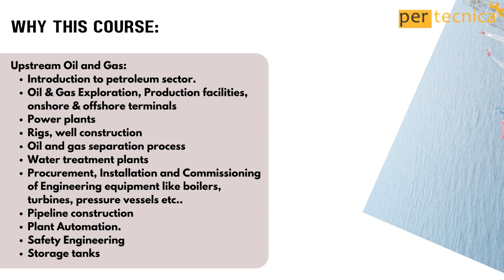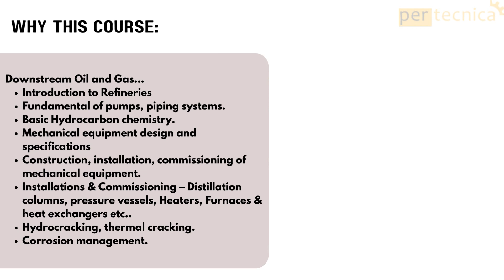Best Oil & Gas training institute in India | Mechanical Engineering | Best Career option after Btech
Pertecnica’s Oil and Gas course is the most popular mechanical engineering course. It covers both project technologies and Plant technologies. Project training includes design basis and philosophy, project planning, procurement of equipment, installations, and commissioning, etc. Our plant technologies include simulation training on plant operations, PLC and SCADA training, basic safety engineering, codes and standards, etc. This is the best comprehensive training course on the Oil and Gas industry.

Best training courses after BE.
Careers after BE, Btech.
Alternate career to software IT.
Best Alternative career to IT job.
Best international careers.
Job oriented courses after engineering, Civil, Mechanical, Electrical.
Electrical Safety Engineer Course.
Best courses after engineering.